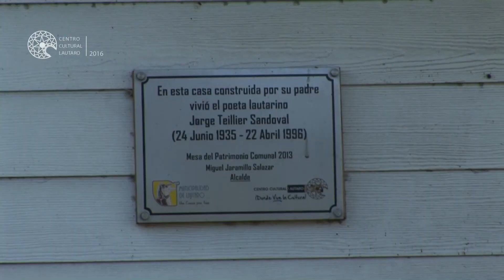¿QUIÉN ES JORGE TEILLIER ?/ CATEGORÍA MEDIA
LICEO JORGE TEILLIER